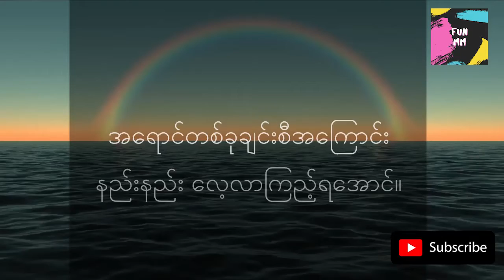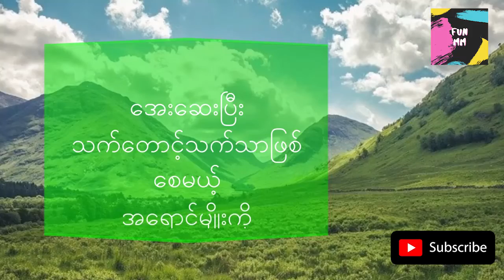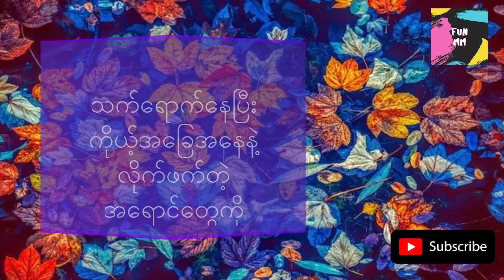အရောင်တွေဟာ ရွေးချယ်မှု၊ ခံစားချက်တွေအပေါ်ဘယ်လိုသက်ရောက်မှုရှိလဲ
အရောင်တွေက ကလေးဘဝ အမှတ်တရတွေ၊ ခံစားချက်တွေနဲ့ အများကြီး ဆက်နွှယ်နေပါတယ်။ ဥပမာအားဖြင့် သူငယ်ချင်းတွေနဲ့ တွေ့တဲ့အခါ အနီရောင် တောက်တောက်ကို အမေက ဆင်ပေးလိုက်တယ်။ သူငယ်ချင်းတွေနဲ့တွေ့လို့ ဝိုင်းရယ်တာ ခံရတဲ့အခါမှာ အနီရောင်ကို မုန်းသွားတာမျိုးပေါ့။ သင့်အကြိုက်ကို လိုက်ပြီး တစ်ခါတလေမှာ အရောင်တချို့က စိတ်ပျော်ရွှင်စေပါတယ်။ တချို့ အရောင်တွေက ဖန်တီးမှုတွေကို ဆန်းသစ်စေသလို တချို့ အရောင်တွေက လွမ်းဆွတ်မှုကို ခံစားရစေပါတယ်။ ဒီတော့ အရောင်တွေရဲ့ အုပ်စုအလိုက် ဘယ်အရောင်တွေက ဘယ်လို ခံစားချက်တွေကို အသက်သွင်းပေးနိုင်သလဲဆိုတာ လေ့လာကြည့်ရအောင်။